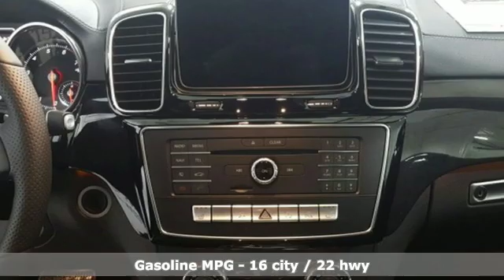New 2019 Mercedes-Benz GLS Lynnwood WA Seattle, WA #290417 - SOLD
Year: 2019
Make: Mercedes-Benz
Model: GLS
Trim: GLS 450 4MATIC
Engine: 6 Cyl. 3.0 L
Transmission: Automatic
Color: Polar White
Interior: Black
Stock #: 290417
VIN: 4JGDF6EE3KB230996
TRAILER HITCH -inc: 7 200 lb towing capacity, ANTHRACITE POPLAR WOOD TRIM, AIR IONIZATION W/AIR FILTER, BLACK HEADLINER, CHROME HOOD FIN COVERS, WHEEL LOCKING BOLTS, APPEARANCE PACKAGE -inc: Illuminated Running Boards Wheels: 20 10-Spoke Tires: P275/50R20 All-Season, HARMAN/KARDON LOGIC7 SURROUND SOUND SYSTEM, LANE TRACKING PACKAGE -inc: Blind Spot Assist Lane Keeping Assist, PREMIUM 1 PACKAGE -inc: Radio: COMAND Navigation 8 COMAND display DVD Drive KEYLESS GO Android Auto Multi-Color Ambient Lighting illuminated doorsills Apple CarPlay Power Passenger Seat w/Memory & Lumbar SiriusXM Satellite Radio 6 months service Smartphone Integration

Address:
17800 Highway 99